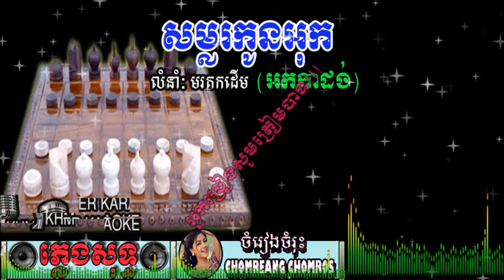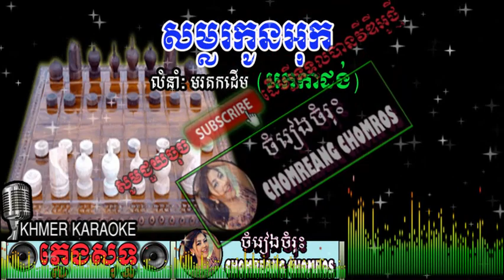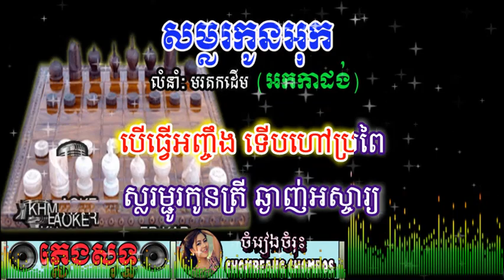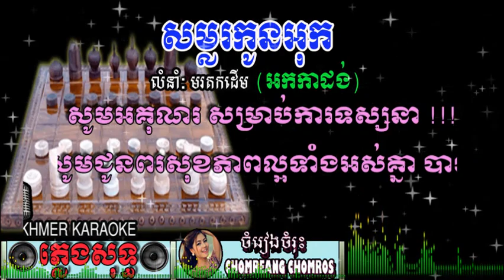Samlor Kon Ouk-Pleng sot (Ork Kadorng)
សូមចូលរួមស្តាប់នឹងច្រៀងកំសាន្តពេលទំនេរសម្រាក់ពីការងាដើម្បីធ្វើអោយអារម្មណ៍ស្រស់ថ្លា បំបាត់ទុកកង្វល់ផ្សេងៗ នឹងសូមអគុណរសម្រាប់ការទស្សនា។